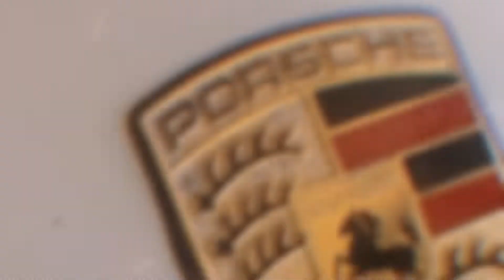Wholly - Muito + que uma agência!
Nossa missão é conectar pessoas e transformar negócios!